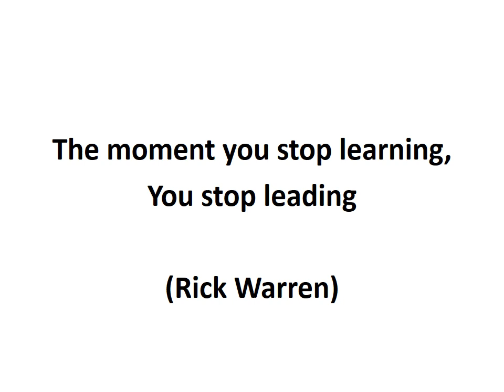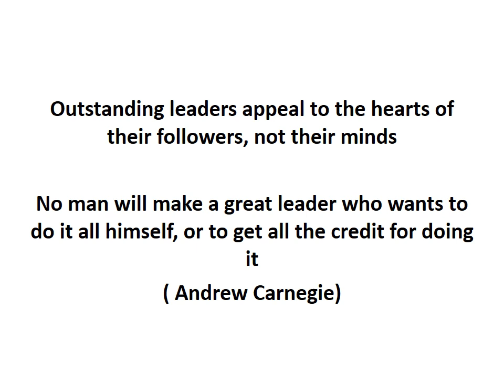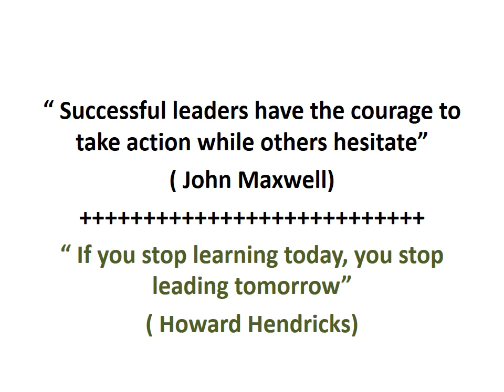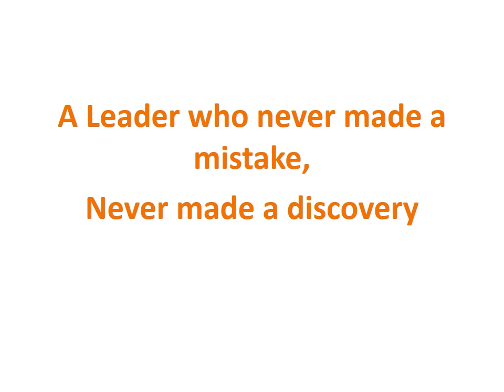INSPIRATIONAL QUOTES FOR LEADERSHIP